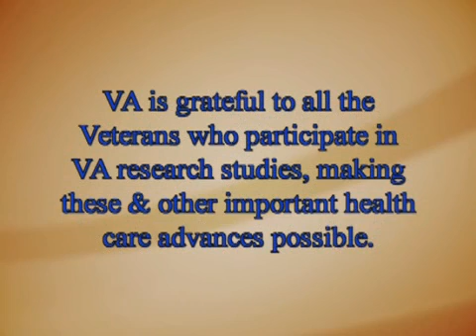Cancer Research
This video shows a new way that doctors are treating Veterans for colon cancer using a special blue dye to detect flat lesions. It also highlights the work of Nobel Laureate Andrew Schally, who is working to cure cancer without using chemotherapy. for more information. For the Section 508 compliant version of this video, please